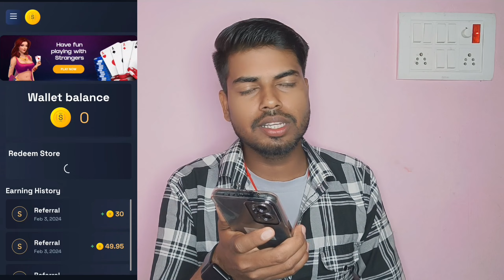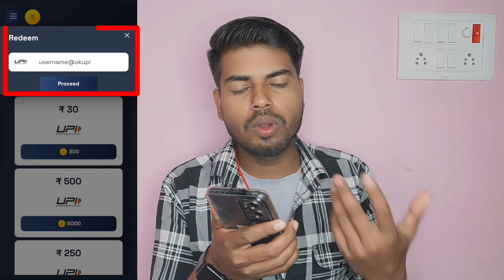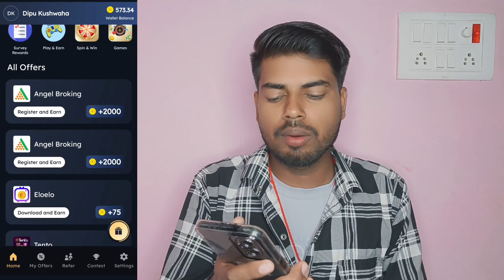Sikka App se paise withdraw kaise kare | sikka App withdrawal | how to earn money online 🥰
👉 Refer code:- 2W8F88

App link
👉 Invite code:- PFUTWK